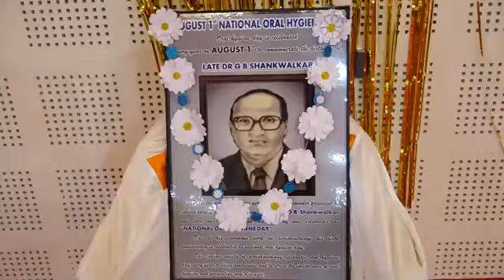Oral Hygiene Day is an event dedicated to promoting good oral health practices. RVS Dental College.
Oral Hygiene Day is an event dedicated to promoting good oral health practices and raising awareness about the importance of maintaining proper dental hygiene. It typically involves activities like dental check-ups, educational programs on brushing and flossing techniques, and sharing information about the link between oral health and overall health.

Good oral hygiene practices include:

1. **Brushing**: Brush your teeth twice a day with fluoride toothpaste.
2. **Flossing**: Floss daily to remove food particles and plaque between your teeth.
3. **Rinsing**: Use an antimicrobial mouthwash to help reduce plaque and bacteria.
4. **Healthy Diet**: Eat a balanced diet and limit sugary snacks and drinks.
5. **Regular Check-Ups**: Visit your dentist regularly for professional cleanings and check-ups.

Participating in Oral Hygiene Day activities or campaigns can help you stay informed and motivated to take care of your teeth and gums.